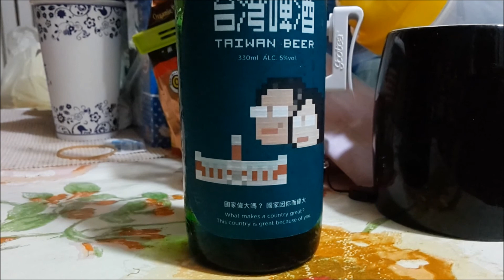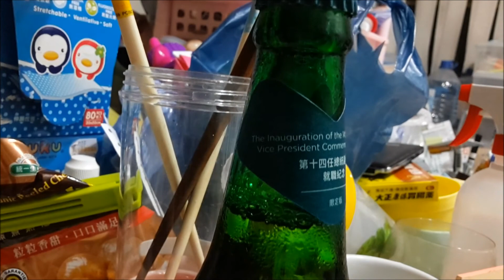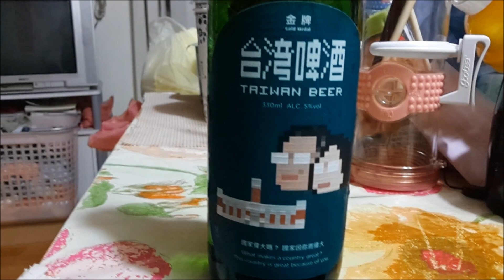Bonus Taiwan Presidential Inauguration Beer Vid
A quick bonus video for everyone about an interesting bottle of beer I found at my local Family Mart convenience store. Label art by Aaron Nieh(聶永真).